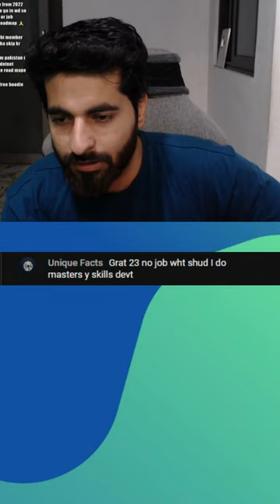don't create gap in resume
Live Channel   @ezLiveOfficial